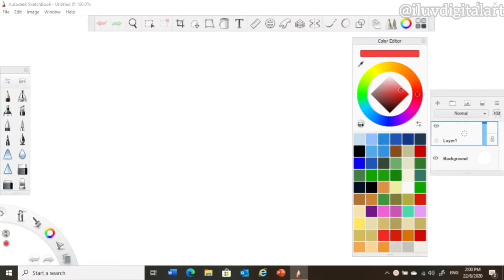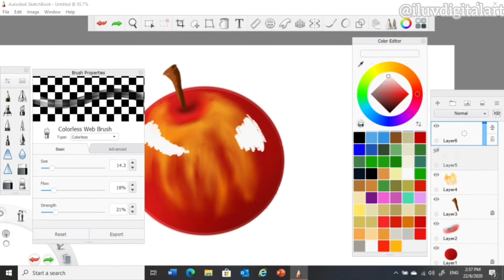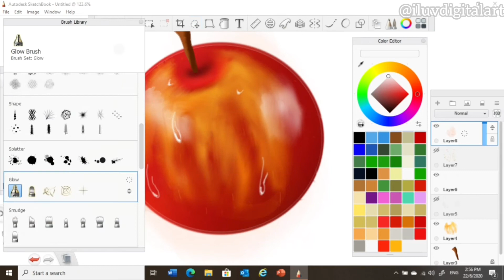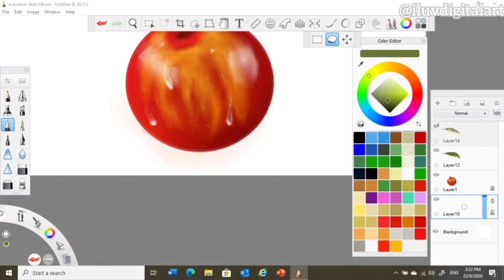PAINTING AN APPLE (TIME LAPSE)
About the video, as what I have already mentioned in the beginning of the video, this is a beginner art and I'm an absolute beginner to this field and I'm trying to improve day by day